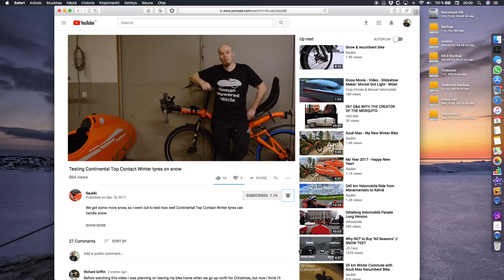Clipless vs Flat Pedals on Recumbents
Which is better for recumbent bike/trike, clipless pedals or flat pedals?